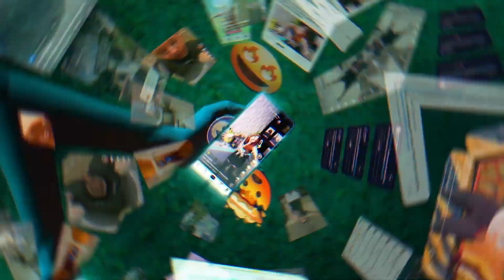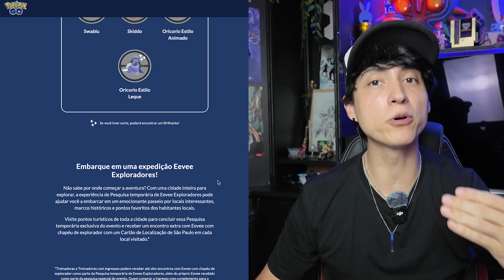Pokémon Go vai dominar São Paulo!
- Canal:  @CoelhonoJapao